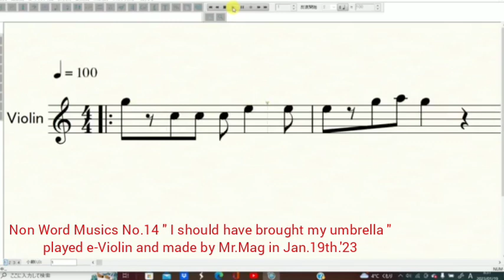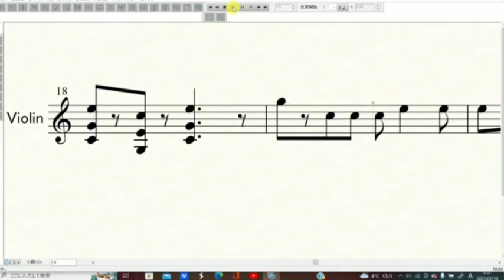Mr.Mag : Non Word Musics No.14 " I should have brought my umbrella "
Played e-Violin and made by Mr.Mag in Jan.19th.'23